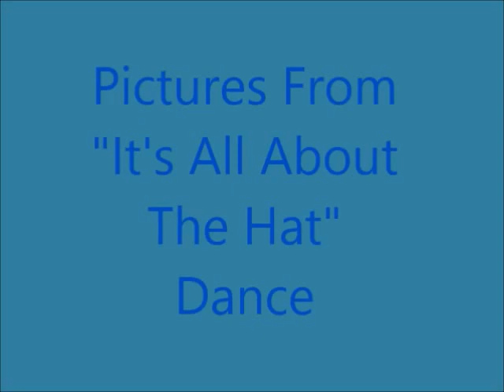Pics from: "It's About The Hat" Dance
Sept 16,2916
Rolling Hills Elementary
Caller: Cliff Simpson
Cuer: Rey Garza